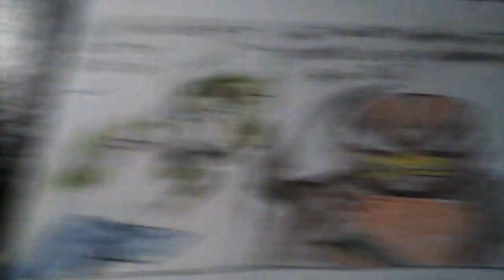Chuck the quail vs Ruji 94 (kingpin is a redditor meme) (wholesome 100 meme) (read disc)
chuck attacked me because I accidentally saved meggy from falling off the bridge.

and that did not go well for me because I made chuck think I betrayed him. But I didn't know I saved meggy on accident!